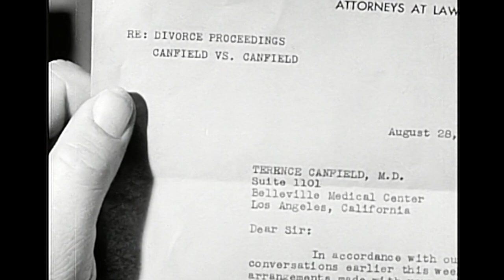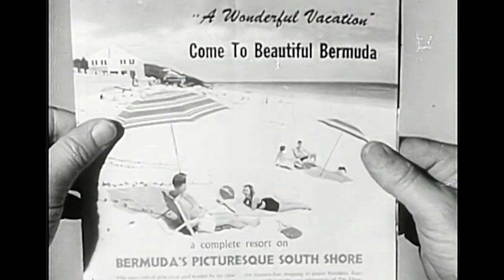Medic "General Practitioner"